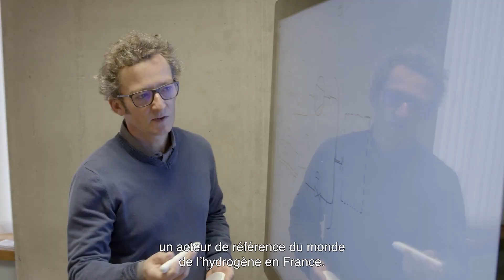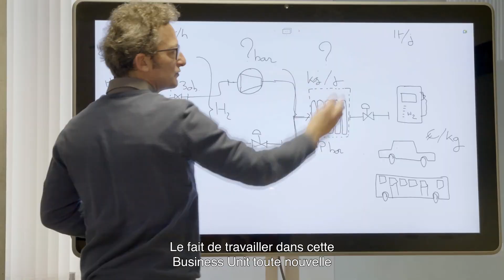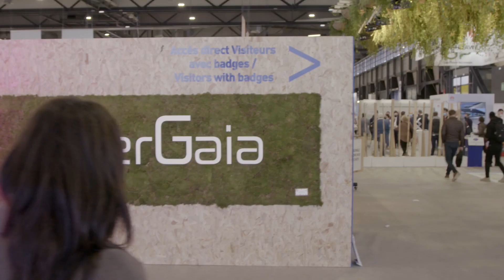Teréga - Des métiers pleins d'énergies : Portrait de Hind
Hind est Responsable de la Business Unit Hydrogène chez Teréga Solutions, filiale de Teréga. Dans cette vidéo, elle nous embarque dans son quotidien pour nous parler de son métier et des challenges qu'elle a à relever pour préparer nos infrastructures à transporter et stocker de l'hydrogène vert demain.

Chez Teréga, nous disposons d'un patrimoine de compétences particulièrement riche par sa diversité et sa singularité. De l’exploitation des infrastructures de gaz à la sécurité en passant par l’environnement, l’innovation et la digitalisation, toutes nos expertises ont un but commun : faire évoluer nos infrastructures gazières et nos activités pour accélérer la transition énergétique.

Acteur majeur des infrastructures de transport et de stockage de gaz en France et en Europe, Teréga est déterminée à faire du gaz un accélérateur de la transition énergétique sur les territoires.